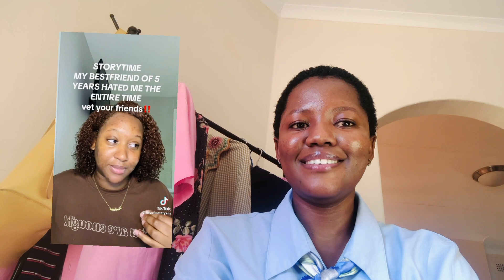This Tiktoker’s BESTFRIEND hated her for 5 years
Finding out that your bestfriend of 5 years hates you is traumatic but that’s what happens to the tiktoker in this video.